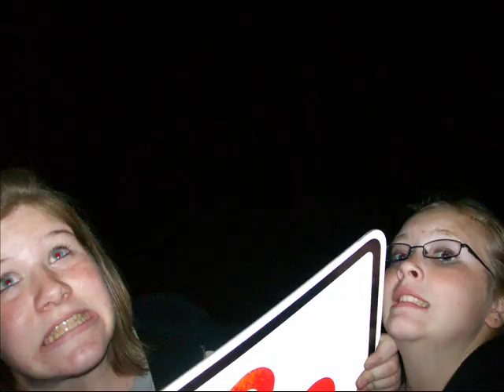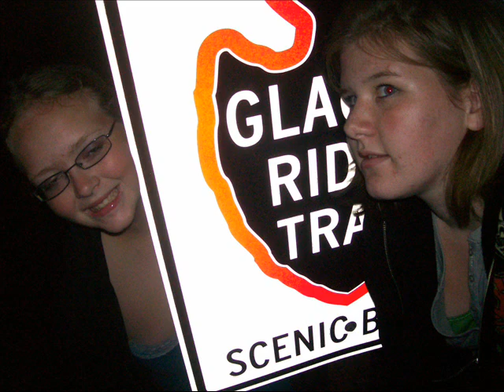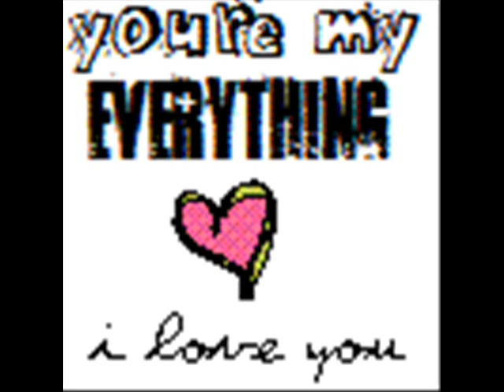undead- hollywood undead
mee n ashley =]] besties BITCHH =]]]